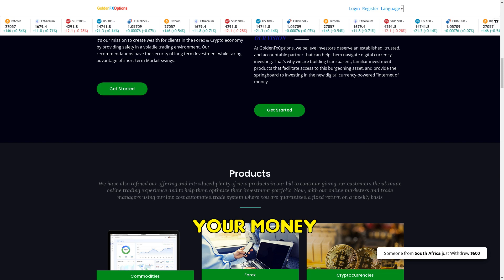Goldenfxoptions.com SCAM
Uncover the deceptive investment scam of Goldenfxoptions.com where promising high returns leads to vanishing with investors' funds. Explore the red flags, from unprofessional website to non-existent partnerships.